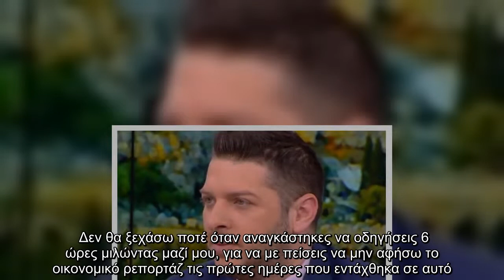Βασίλης Τσεκούρας: Βαρύ πένθος για τον δημοσιογράφο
Βασίλης Τσεκούρας Βαρύ, πένθος, δημοσιογράφο